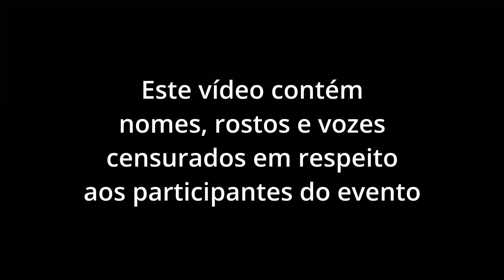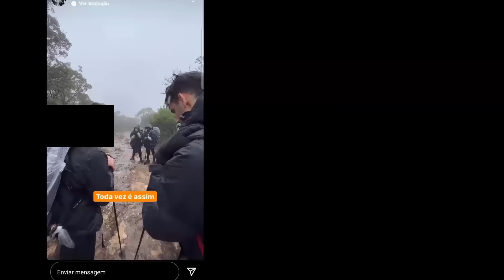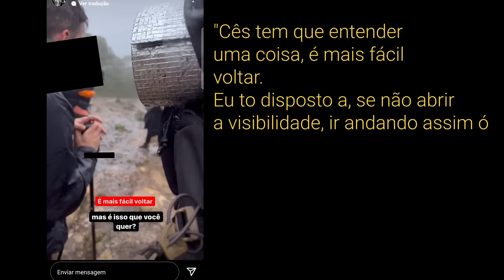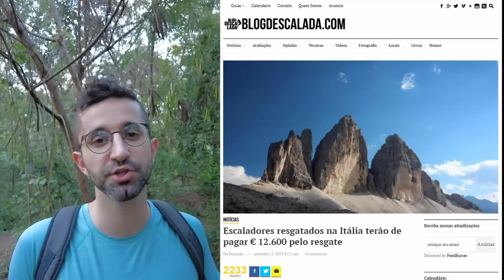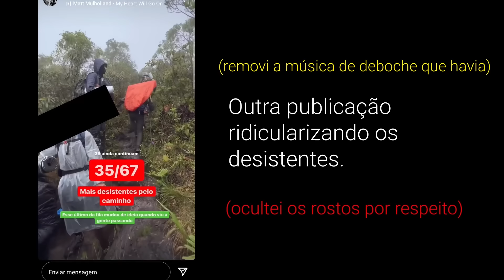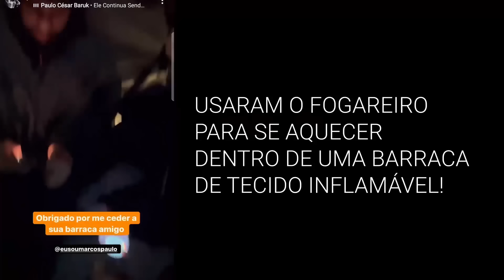O Coach Trapalhão no Pico dos Marins - Uma História de Imprudência e um Resgate Evitável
0:00 Introdução
1:15 Publicação 1
2:40 Alerta de tempestade
3:17 Multas
4:24 Brincar com a vida
5:08 Deboches
6:02 Maturidade
7:05 Montanhistas sérios
8:06 Equipamentos
9:16 Reflexão
10:33 Conselho e Conclusão